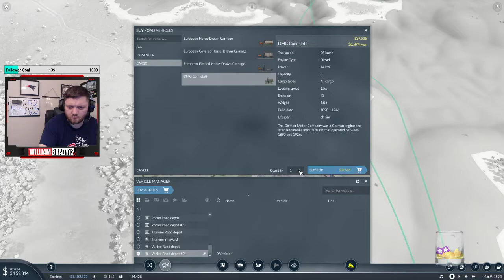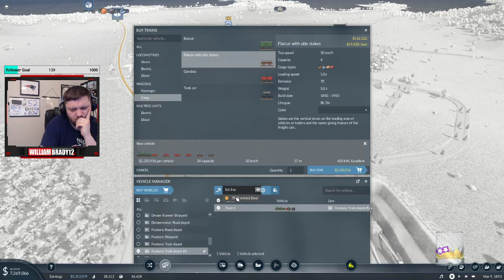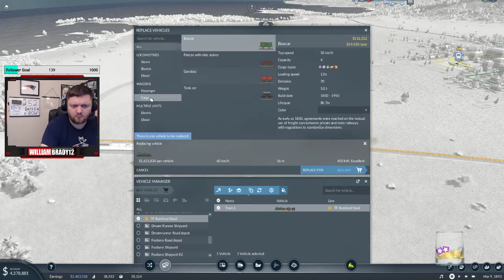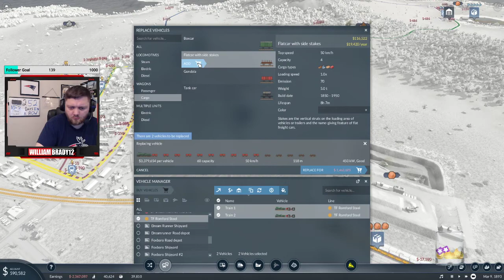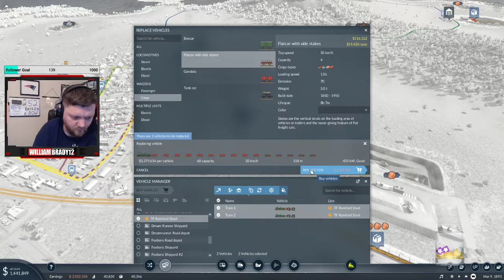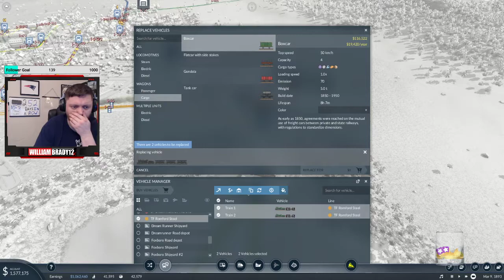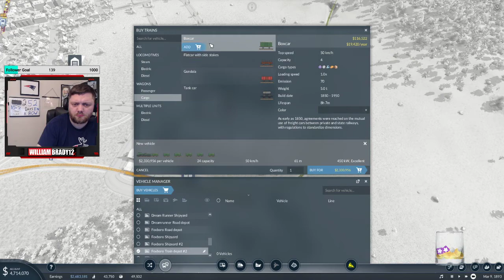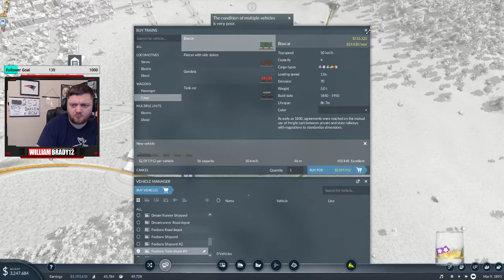Tag Team - Transport Fever 2 - Ep. 08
My first attempt of many to move enough ore.